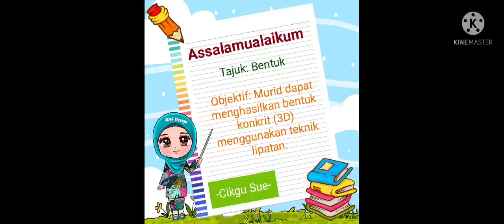Bentuk 3D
Pendidikan Seni Visual PK
by cikguSue